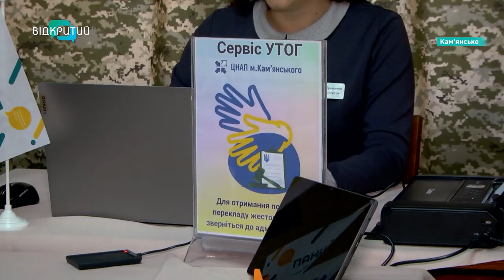У Кам’янському працює волонтерський центр: що зробили за перший місяць роботи?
Безоплатно годують, одягають, надають психологічну та юридичну допомогу. У Кам’янському працює волонтерський центр. Кому тут допомагають? Які ще послуги можна в ньому отримати? Та що вже встигли зробити благодійники за перший місяць роботи? Деталі - у сюжеті.